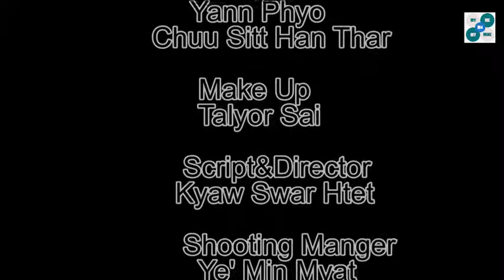Hopeless Me (Myanmar Hip Hop Music)